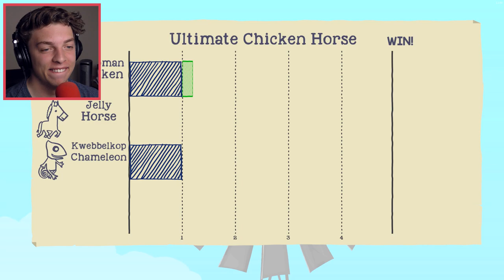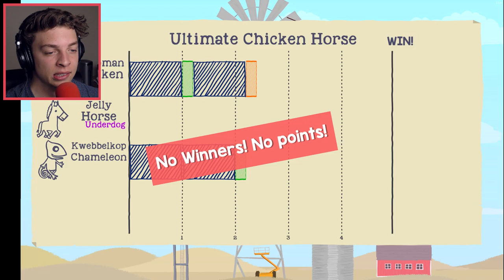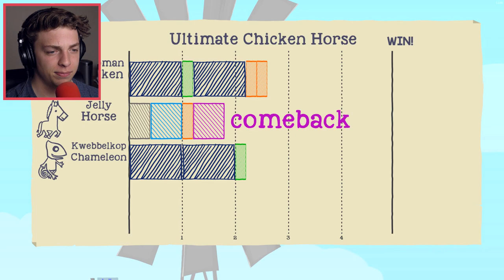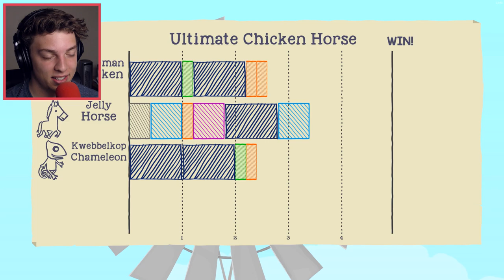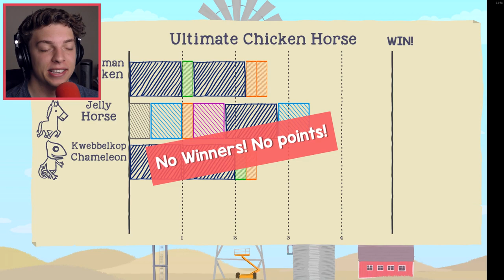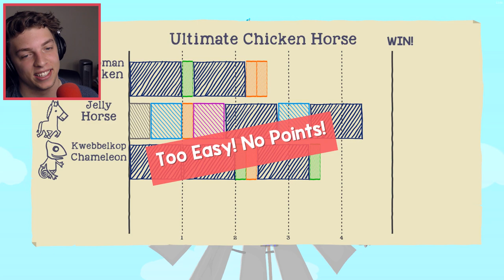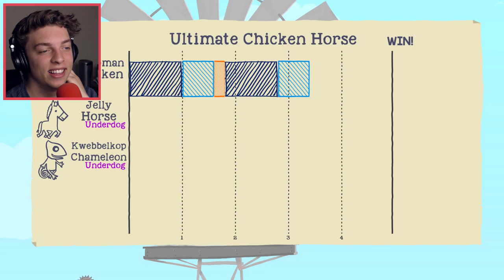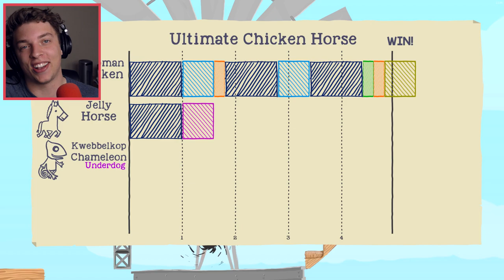SUCKED INTO THE BLACK HOLE! (Ultimate Chicken Horse)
• MERCHANDISE!

• Credits
Intro: